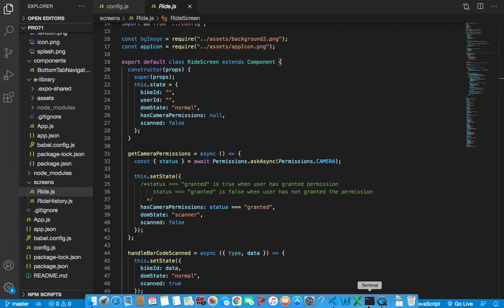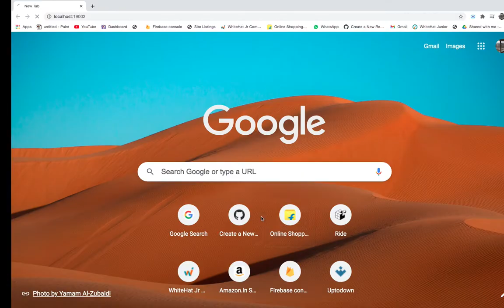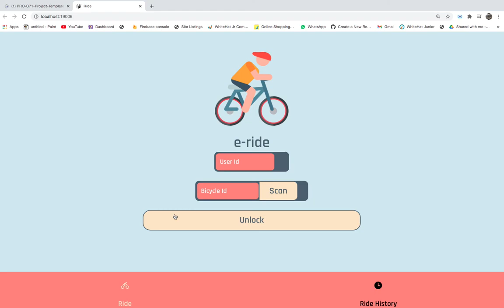How to see Output Preview code of Visual Studio coding javascript expo VS computer react